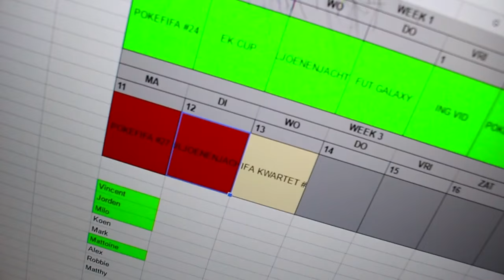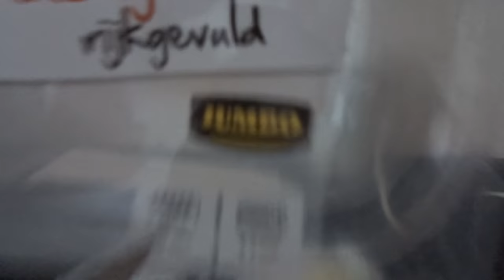BANKZITTERS OP VAKANTIE | WINKELWAGENTJE ONTVOEREN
Vergeet niet om een like achter te laten als je de video leuk vindt!!
Om even te ontsnappen aan alle Youtube stress besloot ik gisteren samen met Koen, Matthy en Rob (Mathijs komt vandaag aan) naar Alicante te verstrekken. En wat doe je als je even geen FIFA meer wilt spelen... Inderdaad, je gaat vloggen.  Zoals ik in de video ook al zei, is dit geen excuus om niet FIFA video's te uploaden. Morgen komt er een nieuwe serie aan met Rob :) Groetjes!

Wil je op een betrouwbare en goedkope plek FIFA16 munten scoren? Dan kan je naar gaan en de code 'FCR' gebruiken voor korting op je aankoop!! Als er iets fout gaat tijdens je bestelling word je gewoon in het Nederlands geholpen.  Weet je niet hoe coins kopen werkt? In deze video laat ik het zien, en leg ik het uit :)

Als je vragen hebt kan je ze stellen in de comments of direct aan mij via twitter: